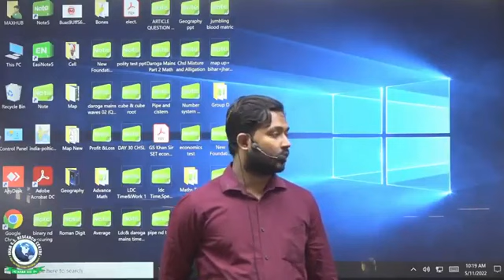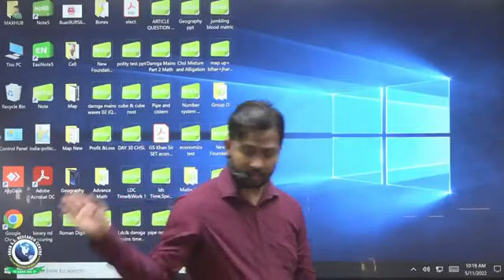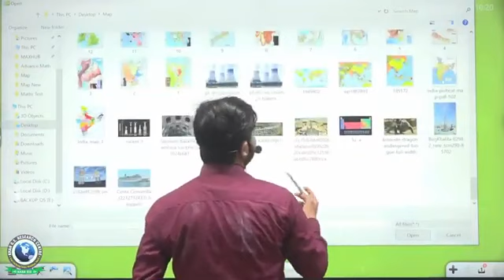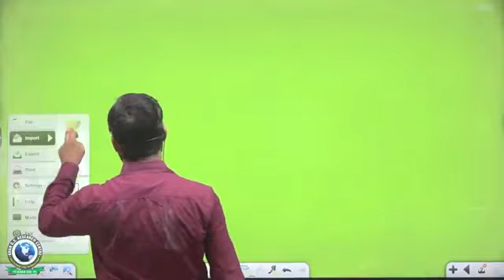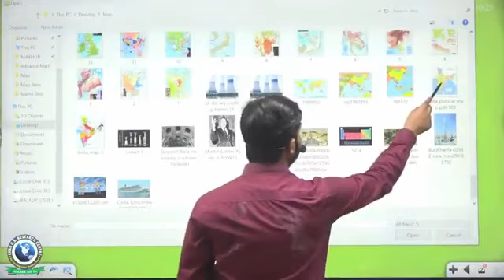chhutal 19'20'21 map ind(1)